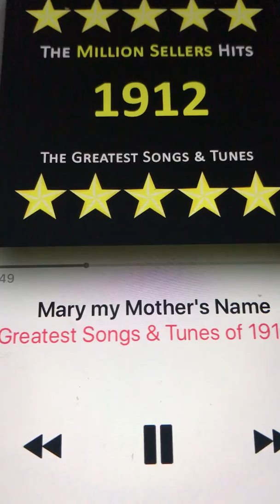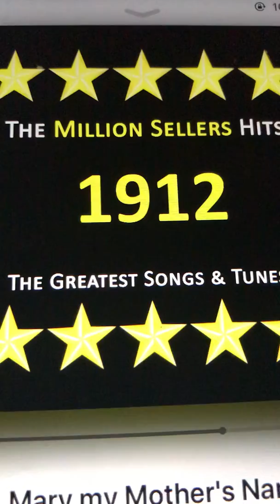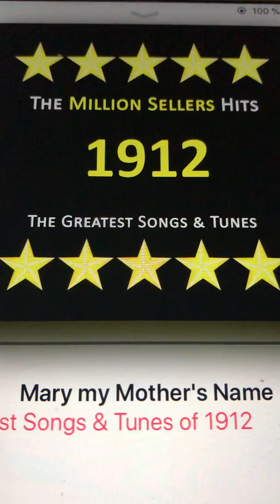Mary my mother’s name American Quartet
It’s Walter Van Brunt who sing the leader on this recording. He was very great with American Quartet.